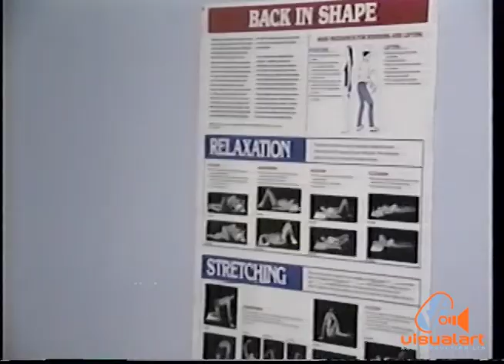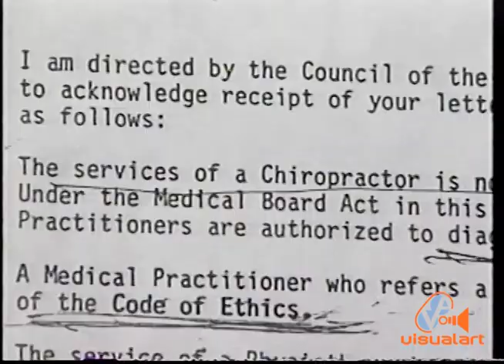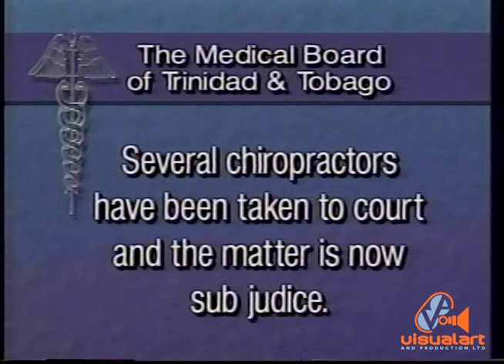CCN Special report with Ira Mathur - "Chiropractic " - TV6 (1993)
Ira Mathur explores the benefits of Chiropractic techniques and the challenges of the practitioners in this Special Report, broadcast in 1993.